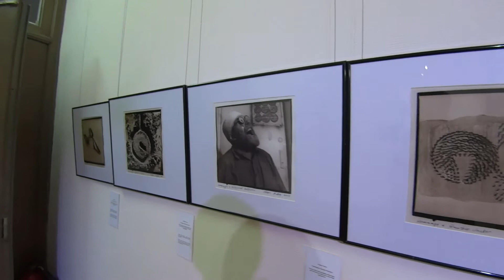MAH00640 НГХМ. Фестиваль фотографии. 20.07.2017. Часть 2